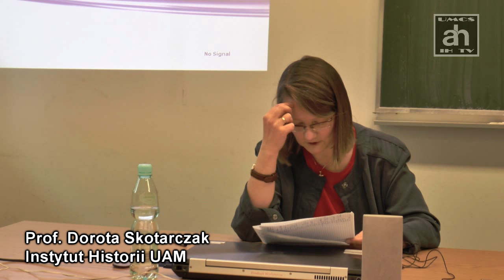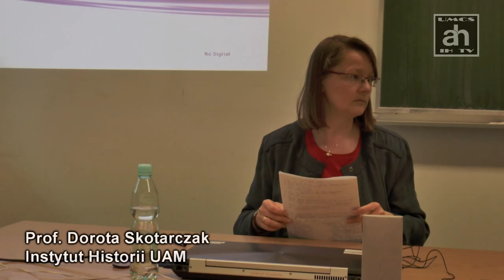Prof. Dorota Skotarczak: Powiemy wam jak było...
Prof. Dorota Skotarczak: Powiemy wam jak było - czyli historia w kinie PRL

Referat wygłoszony na konferencji:
Historia alternatywna i kontrfaktyczna. Wizje - Narracje - Metodologia.

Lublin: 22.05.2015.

Realizacja wideo: Dr Piotr Witek (Zakład Metodologii Historii UMCS)